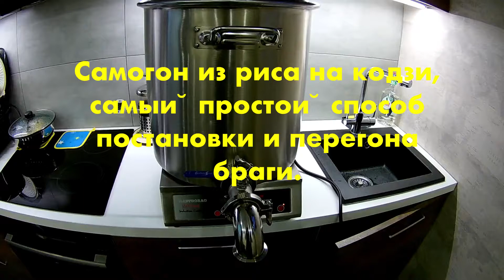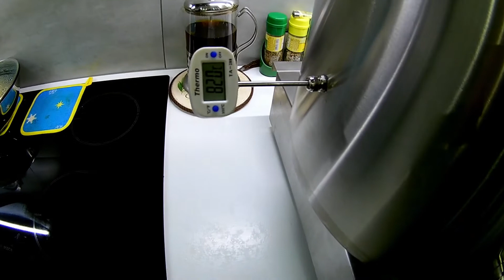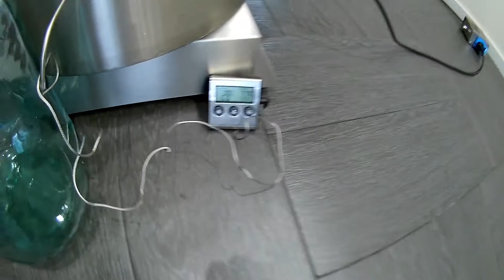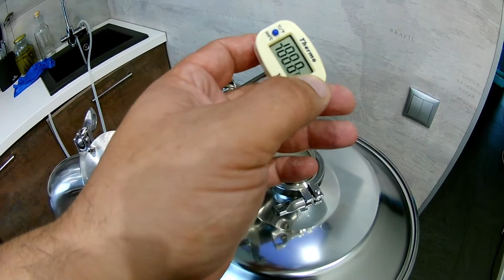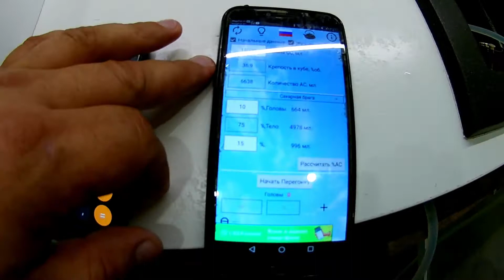Самогон из риса на Кодзи, самый простой способ постановки и перегона браги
Рис - 13,5 кг.
Вода - 54 литра +/-
Дрожжи Ангел Кодзи 110 грамм  +/-
Нагреваю воду 80-90 градусов и запариваю часов на двенадцать.
После Наливаю теплой воды и засыпаю дрожжи Ангел Кодзи.
Отбродит примерно за 4 -6 дней .